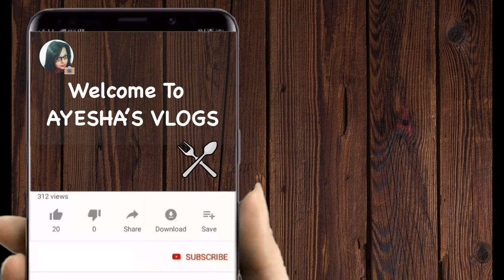ডিমের বরফি | Egg Barfi | AYESHA'S VLOGS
Elachi - 1 tbs